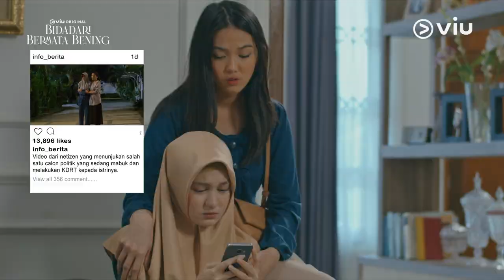Sakitnya Melihat Kondisi Gus Afif | Highlight Episode 6 | Bidadari Bermata Bening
Sinopsis:
Setelah merasakan kesedihan dan kehilangan orang tercinta, Ayna harus memilih satu di antara tiga pria yang datang melamar. Ketika orang-orang terdekat mempunyai rencana lain untuknya, berbagai tantangan besar harus dihadapi Ayna demi bisa mewujudkan mimpi dalam hatinya, dan bersatu dengan pria yang dipilihnya.

Diadaptasi dari novel laris karya Habiburrahman El Shirazy. Dibintangi Zoe Abbas Jackson, Ari Irham, Vladimir Rama, Teuku Ryan, Aisyah Aqilah, Fatih Unru, Boah Sartika, Amara Sophie, Ikang Fawzi, Endhita, Indra Birowo, Olla Ramlan, Dimas Aditya, Cindy Fatika Sari dan masih banyak lagi. Nonton sekarang!